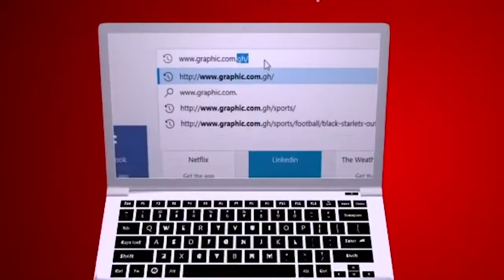Oracles of fear by Matters of Faith with Rev Dr Ebenezer Markwei